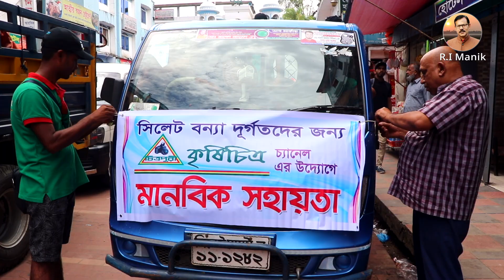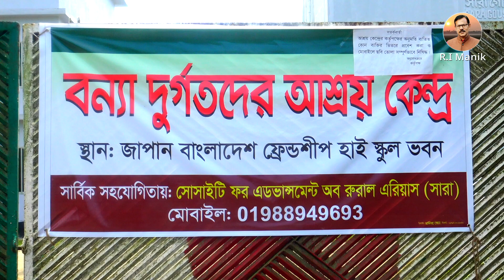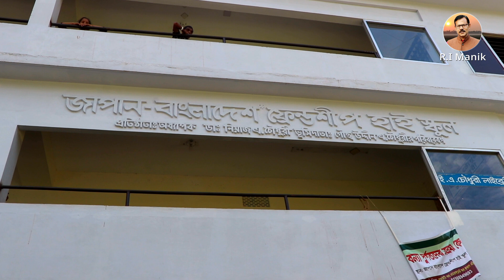০২-সিলেট বানভাসি মেহমানদের জন্য আজ ছিল সাদাভাত সাথে মুরগীর গোস্ত ।R.I.Manik.Chitrapuri Krishichitra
সিলেট বানভাসি মেহমানদের জন্য আজ ৩টি আশয়কেন্দ্র ছিল সাদাভাত সাথে মুরগীর গোস্ত । সপ্তাহ জুড়ে চলবে এ মেহমানদারি আপনিও শরিক হতে পারেন -
বিকাশ পারসোনাল- 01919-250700 / 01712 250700